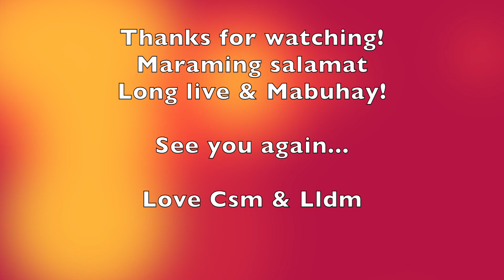Memorial Mall Painting’s Exhibit - by Lorna Maza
Galerie Spectra Painting’s Exhibit In the City Memorial Mall, Houston, Texas.

NAME OF ARTISTS:
Suzanne Buckland, Lorna Maza, Cyril Maza, Adam Ray, Meghna Patil, Nan Toole, Chris Rogers, etc.